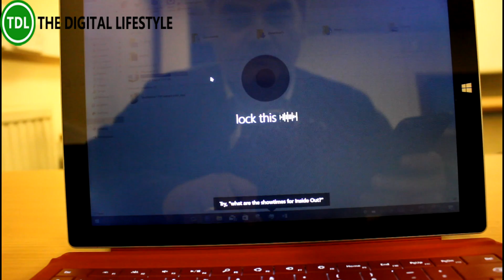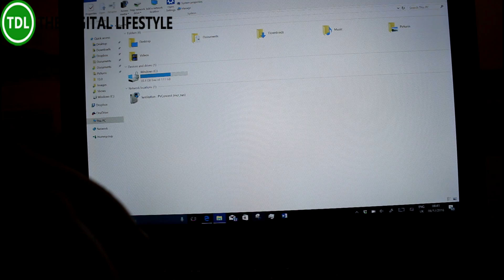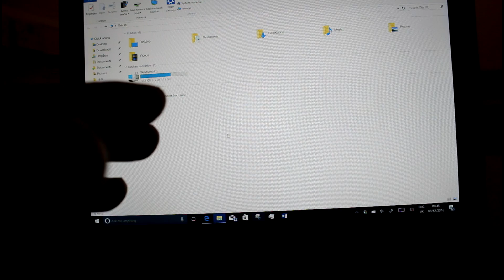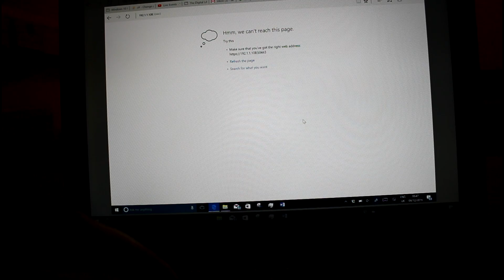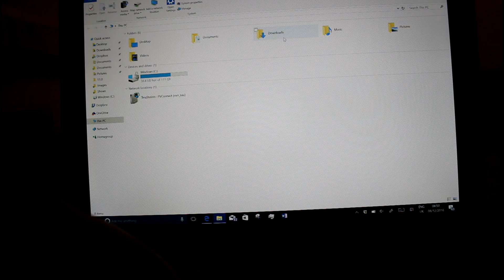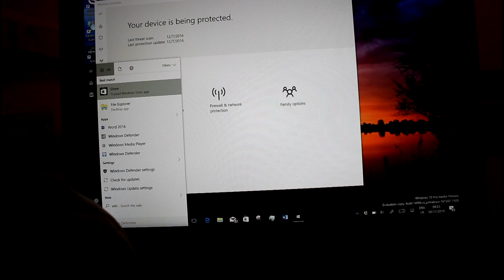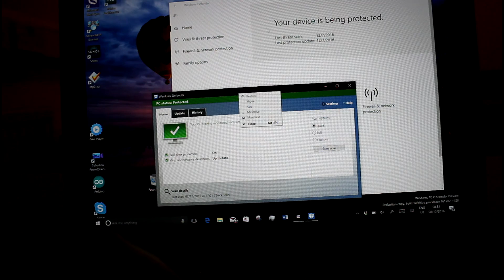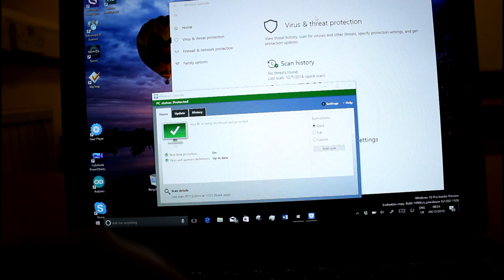Hands on with Windows 10 Creators Update build 14986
Here is my latest Windows 10 hands on video, this time with build 14986 for PC, there was no mobile build this week. Unlike previous builds this build has a number of interesting improvements including new capabilities for Cortana and improvements to Windows Ink. The Cortana changes are particularly interesting and could be part of a future HomeHub project, in this video I take a look the changes and the new features.
Full details of the changes in this post and you can go back and look at all my Windows 10 videos going right back to the original Windows 10 Technical Previews on my YouTube channel.